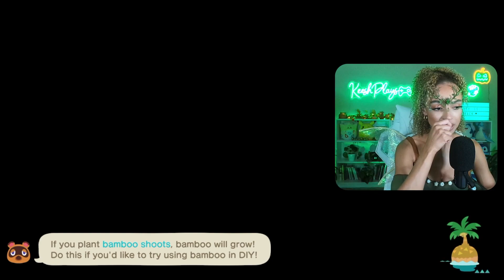♡ HAPPY HALLOWEEN | COSPLAY | LITTLE NIGHTMARES ♡